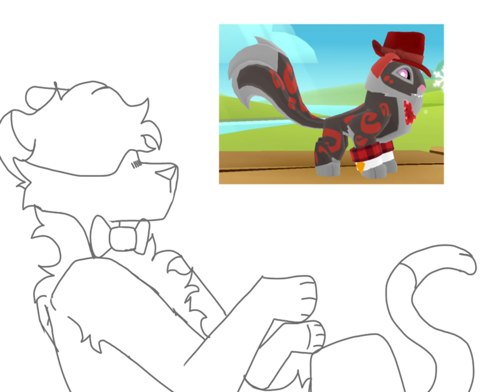Animal Jam Pride Month Art! (SPEEDPAINT)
Meet Red! He’s a little(very) gay.